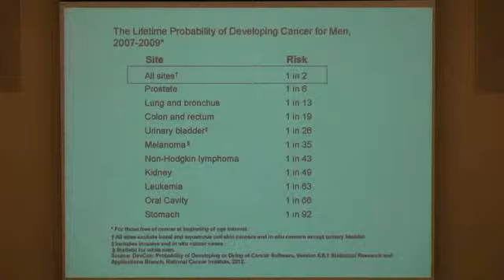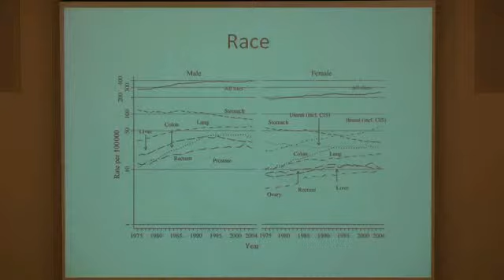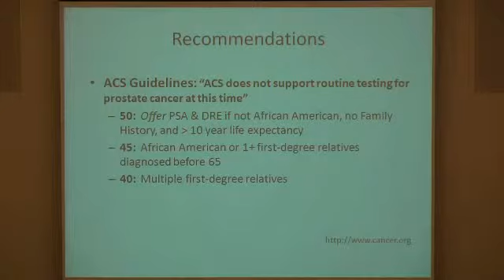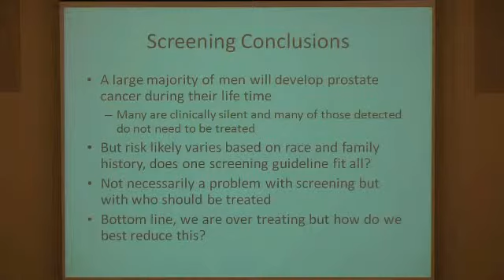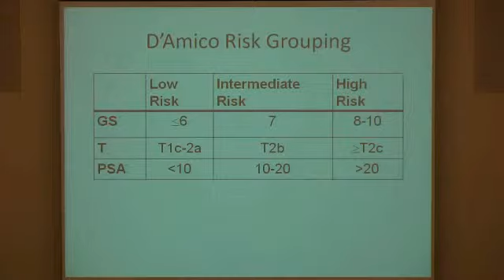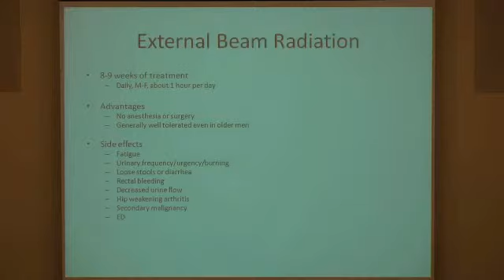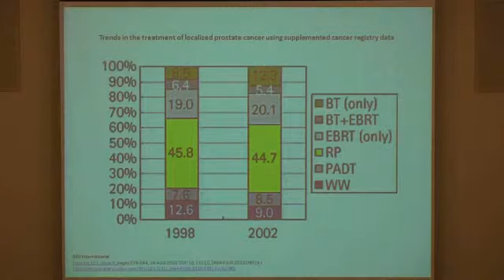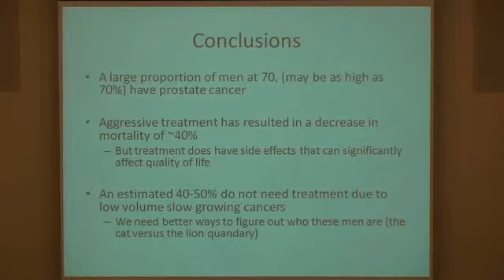Science Behind the Medicine and Medical Advances: Prostate Cancer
We will explore the discoveries of Vanderbilt's biomedical and engineering labs. Some of these discoveries we may see in our doctors' offices very soon. Experts will dispel scientific myths and explain how real-world medical issues get distorted and misunderstood. Lectures will be divided into two sections, focusing on the "Science Behind the Medicine" and "Medical Advances." Examples of some "Science Behind the Medicine" topics include Cancer Research and Genomics, The Story Behind the Meningitis Scare, Neurosurgery for Psychiatric Disorders, and What We Now Know about Autism. "Medical Advances" topics include Hereditary Cancers, Healthy Sleep and Sleep Disorders of the Aging, What's Next in the World of Organ Transplantation, and more!

The class is part of the Osher Lifelong Learning Institute at Vanderbilt. The non-credit classes are intended for older adults who want to pursue lifelong learning with the stimulus of lectures and discussions in an informal and relaxed environment.